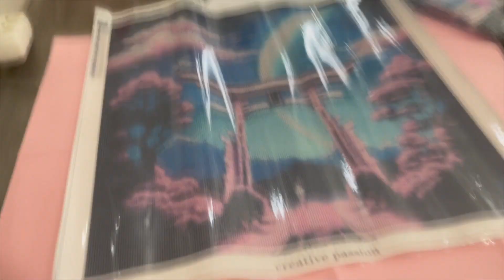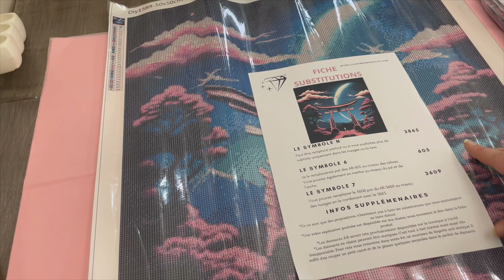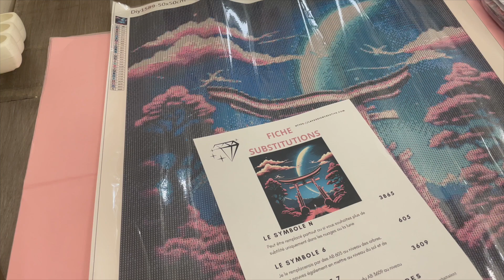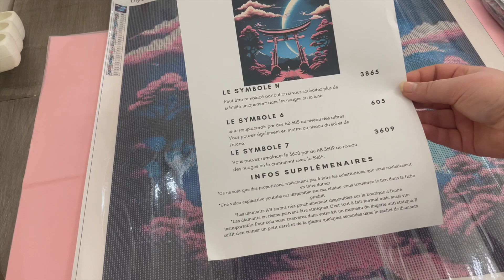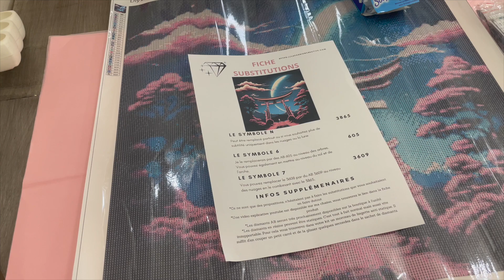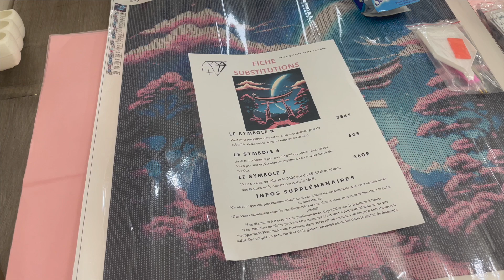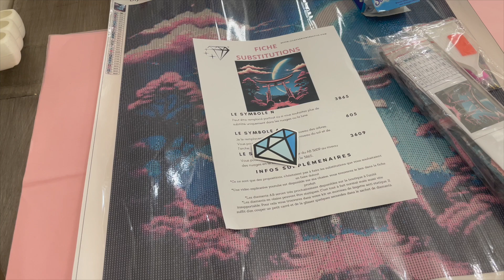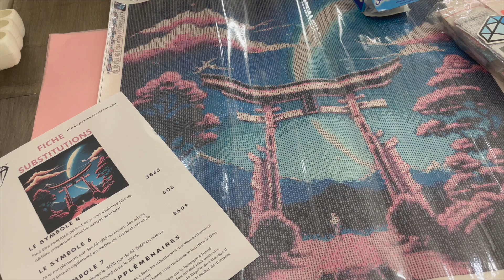🏠💎[LA BOUTIQUE] présentation du nouveau diamond painting : pays du soleil levant 🇯🇵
⬇️Déroulez pour plus d’infos⬇️

-15% dès 65€ d’achat avec le code YTDP

🌸mon site de diamond painting, cover et needle minder, ab et autres accessoires

     liens
       Certains liens peuvent êtres des liens

15% sur votre première commande
Code : MANON15 ou via le lien ci-dessous

 10% sur votre commande avec le code Manon10

5% sur votre commande avec le code Manon05OFF

💎AliExpress
Récupérer un pourcentage de vos achats en cashback avec igraal

5% sur votre commande avec le code Manon05